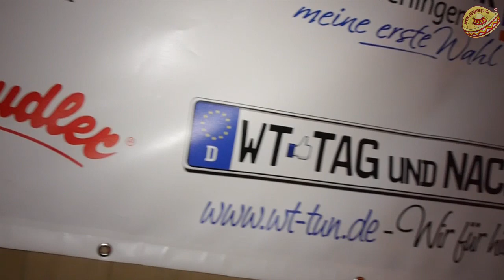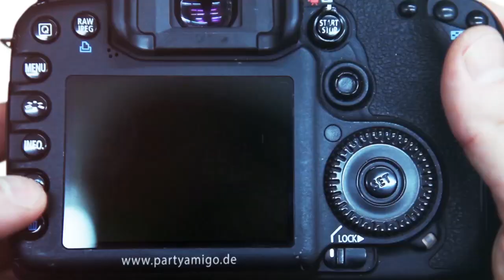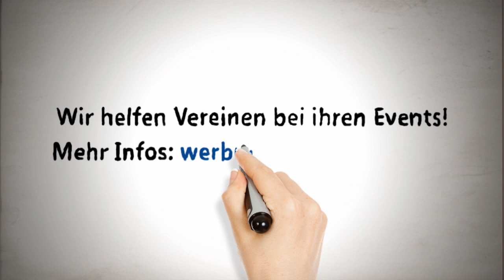Dirndl- & Lederhosen Party mit den Albkracher in Bühl (WT)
Wer findet sich oder Freunde auf dem neuen Video? SOOO geht das! Es war sensationell! HD einschalten! Hier das Video von gestern Abend mit den Albkracher​ und Partyagentur24​ beim Bezirksmusikfest des Musikverein Riedern-Bühl - herzlichen Dank an dem Musikverein für das Vertrauen in uns sowohl bei Werbung und Drucksachen aber auch in unsere Empfehlung/Kontakte! Die Albkracher kommen wohl schon bald wieder zu uns nach WT! - Danke an n0fear für Schnitt und Video sowie Dieters Fotos​ der ebenfalls Aufnahmen beigesteuert hat!